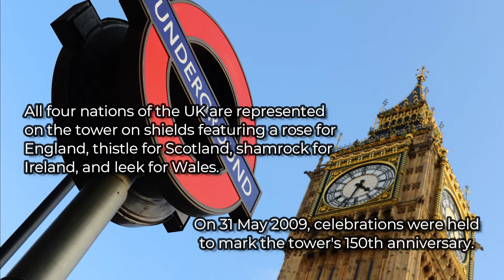2 minutes on the Big Ben | epistemia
Christian Bodhi de Pixabay